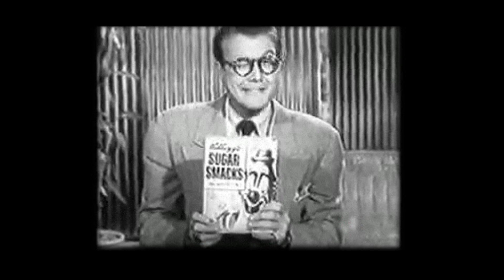iMperfect feat Wrekonize - Everybody Deserves (Music Video)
Director - Dishad Husain
Camera - Alex Hedley, Niall Dougherty
Editor - Liam O'Donnell
Studio - Chocolate Factory London